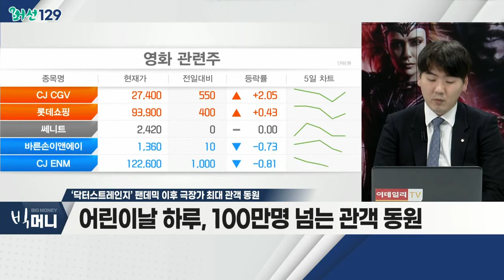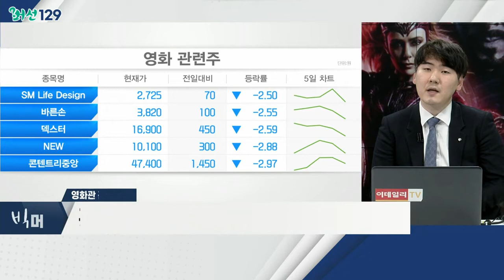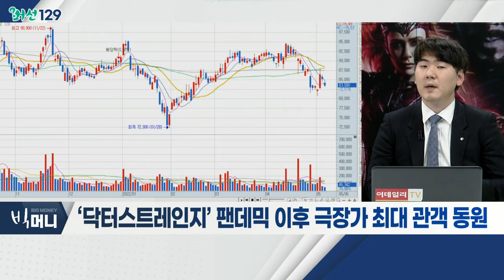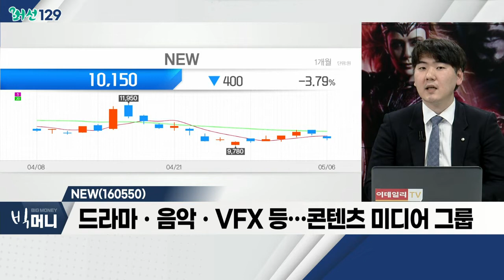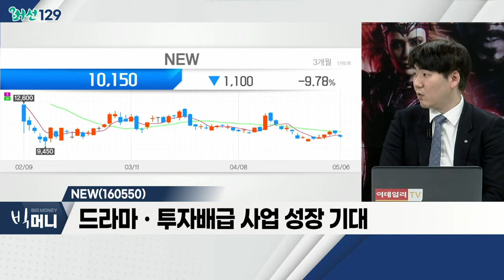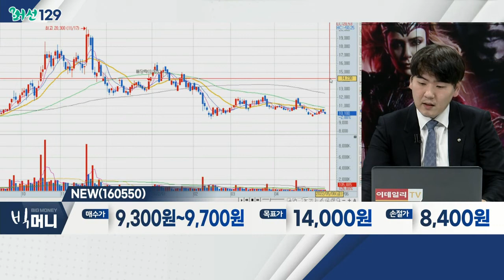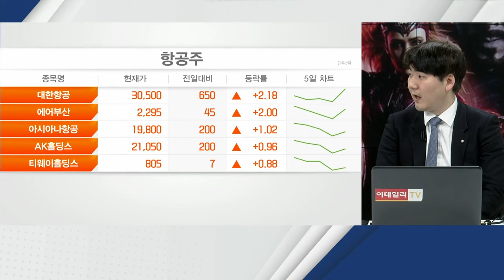‘닥터스트레인지’ 팬데믹 이후 극장가 최대 관객 동원_머선129 (20220506)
- 코로나 이후 최고 '흥행작'으로 예상
- 어린이날 하루, 100만명 넘는 관객 동원
- 리오프닝 진행에 따른 극장 기대감 확대

영화관 관련주
- '거리두기' 완화… 영화관 관람객 증가 흐름
- 영화관 내 음식물 섭취 등… 여건 개선
- 흥행작 연기 등… '부담' 요소 해소 기대
- NEW, 제이콘텐트리, CJ CGV 등

NEW(160550)
- 드라마ㆍ음악ㆍVFX 등… 콘텐츠 미디어 그룹
- 드라마ㆍ투자배급 사업 성장 기대
- 적자 자회사 정리 등… '체질' 개선 진행 중